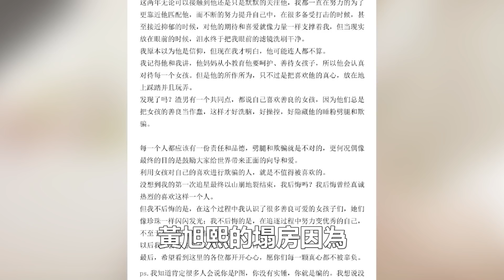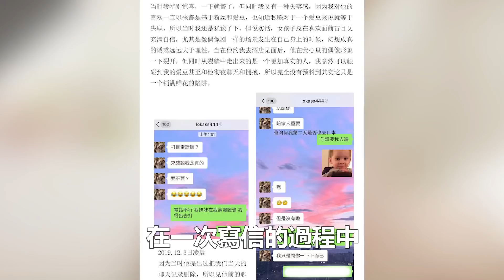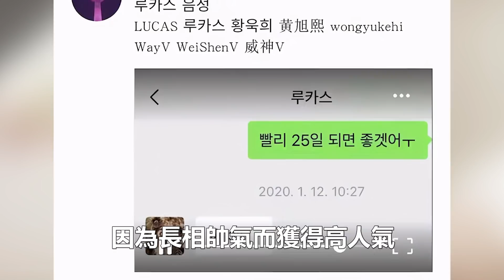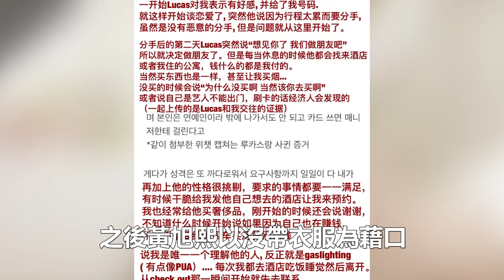黃旭熙20分鐘不雅視頻曝光：將粉絲當成「後宮」，出軌多人且不帶套，劈腿終實錘！網友大罵：人渣！